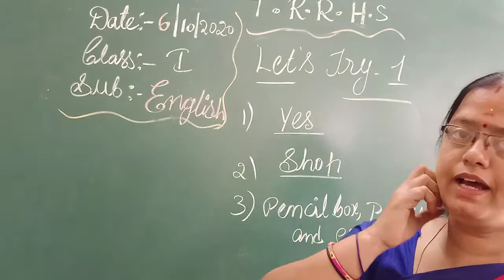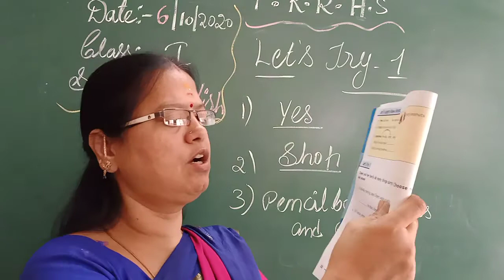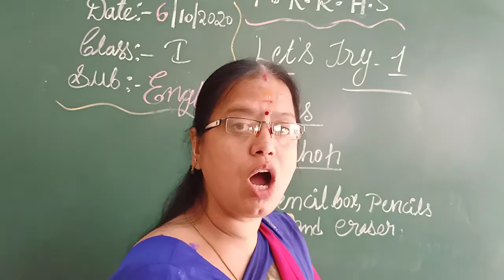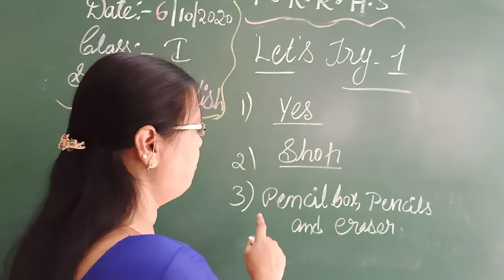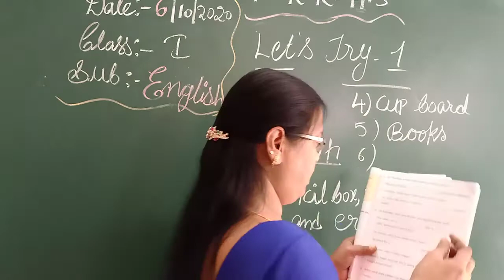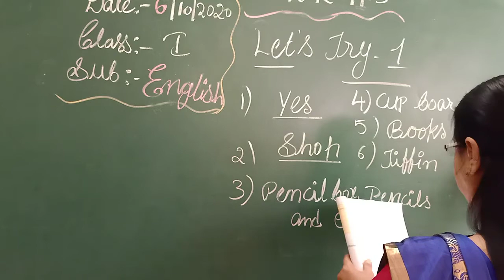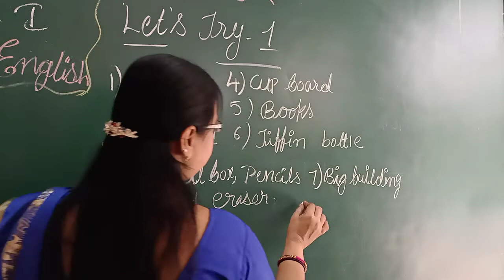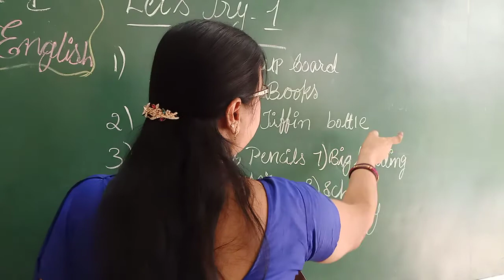I CLASS ENGLISH 06-10-2020